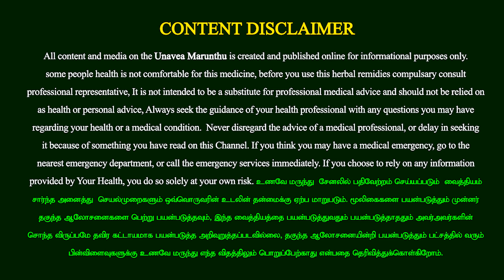எந்தெந்த உணவுகளோடு எந்த உணவே சேர்த்து சாப்பிடக்கூடாது, உணவே மருந்து, Unave Marunthu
இப்படிக்கு
உணவே மருந்து